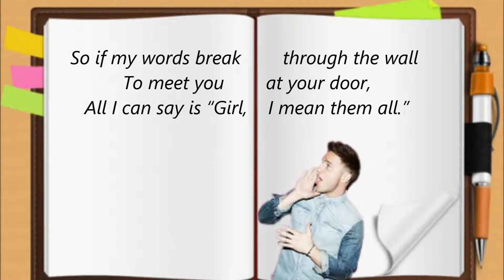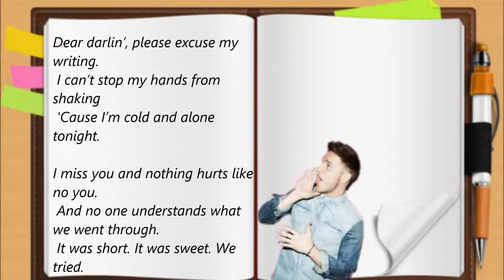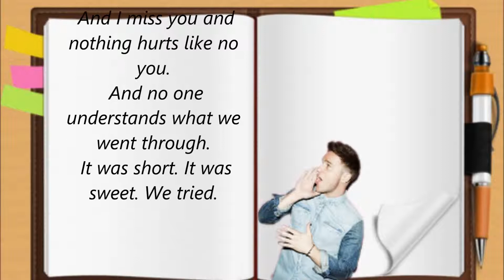Olly Murs - Dear darlin' (Lyrics)